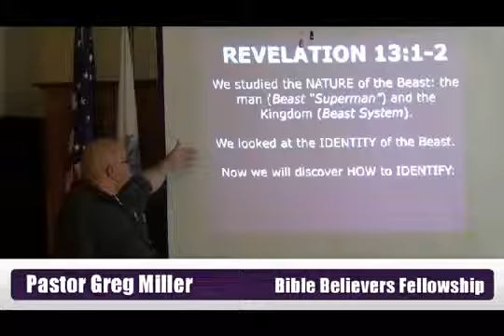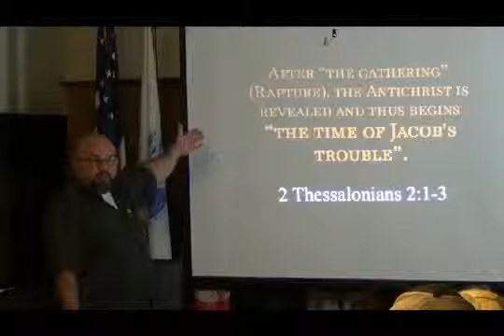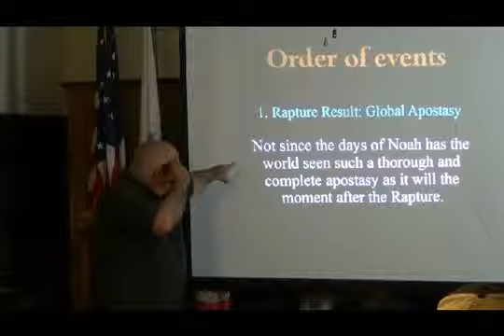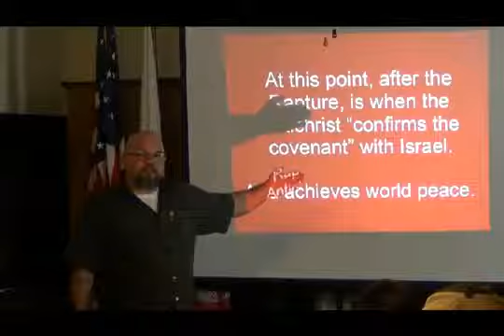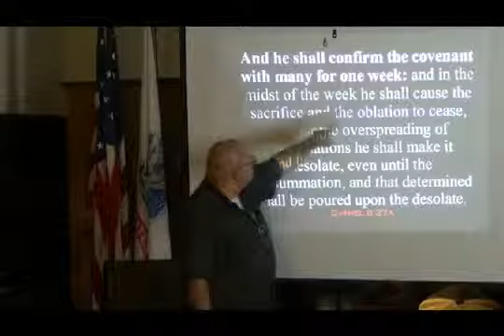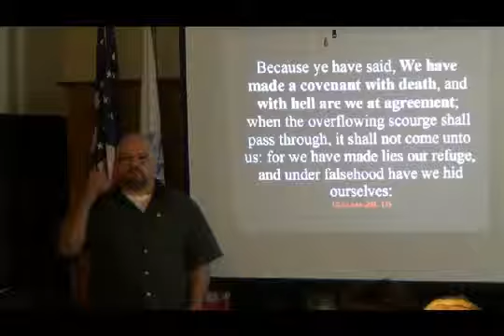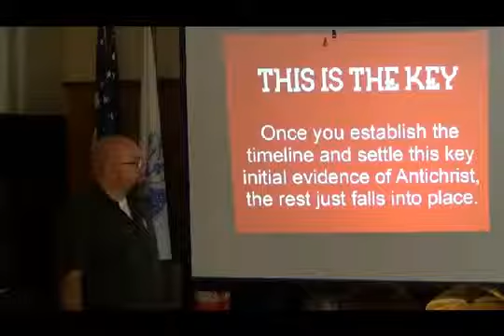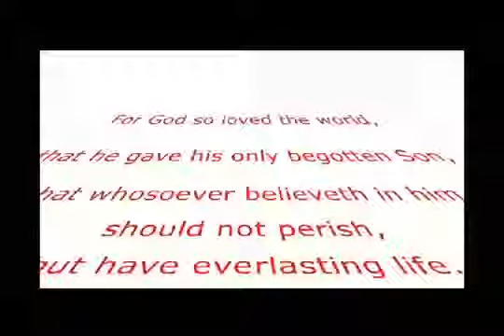How To Identify The Beast Revelation 13 1 2 1 of 2